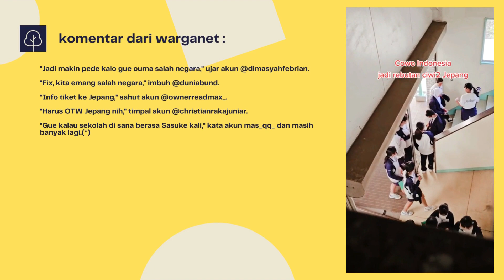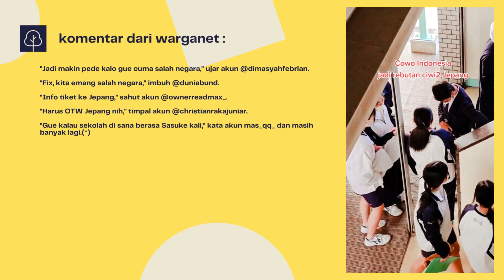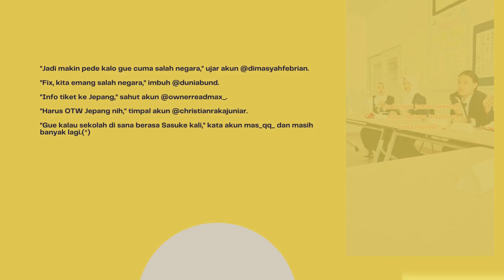Viral Cowok Indonesia Jadi Rebutan Cewek Jepang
Baru-baru ini beredar sebuah video yang memperlihatkan cowok Indonesia jadi rebutan cewek Jepang. Video yang akhirnya viral itu disebarkan oleh akun TikTok @lpk_mizuno.
Dalam video tersebut, sang pengunggah memperlihatkan momen menarik ketika sejumlah siswa SMPN 2 Cianjur melakukan kegiatan Pertukaran Budaya dan Pendidikan di SMPN Yachimata, Jepang.
Menariknya, salah satu siswa SMPN 2 Cianjur yang bernama Attaulah Azka tiba-tiba menjadi pusat perhatian karena dikerubungi sejumlah siswi Jepang.
Mereka kompak mencegat Azka yang hendak menaiki tangga untuk meminta akun Instagram dan ID Line miliknya. Para gadis itu bahkan berteriak histeris seolah sedang bertemu selebriti hingga membuat Azka kewalahan.
Meski demikian, Azka menanggapi permintaan mereka dengan ramah dan sempat melambaikan tangan sebelum pergi.
Teman-teman Azka yang melihat situasi ini tak kalah heboh. Mereka kompak menggoda Azka dengan berbagai reaksi kocak. Sang pengunggah pun menyertakan beberapa keterangan lucu untuk menggambarkan situasi ini. Mulai dari "Cowo Indonesia jadi rebutan ciwi2 Jepang" dan "Jadi inget jaman sekolah dulu. Betapa indahnya cinta monyet."
Hingga berita ini dimuat, video itu telah ditonton lebih dari 10 juta kali dengan hampir seribu like belasan ribu komentar.
Sejumlah warganet pun mengaku iri dengan kepopuleran Azka di Jepang. Beberapa di antaranya juga membuat komentar kocak seperti berikut ini.
"Jadi makin pede kalo gue cuma salah negara," ujar akun @dimasyahfebrian.
"Fix, kita emang salah negara," imbuh @duniabund.
"Info tiket ke Jepang," sahut akun @ownerreadmax_.
"Harus OTW Jepang nih," timpal akun @christianrakajuniar.
"Gue kalau sekolah di sana berasa Sasuke kali," kata akun mas_qq_ dan masih banyak lagi.